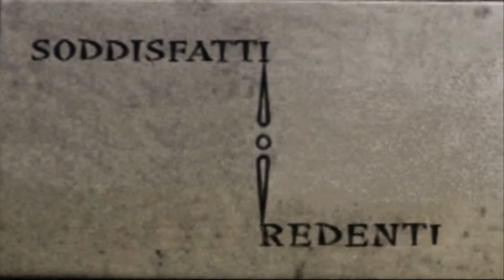Soddisfatti o Redenti - Teaser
Teaser Trailer del film "Soddisfatti o Redenti", tratto da un racconto di Marcello Falco e diretto da Giuseppe Contarino.